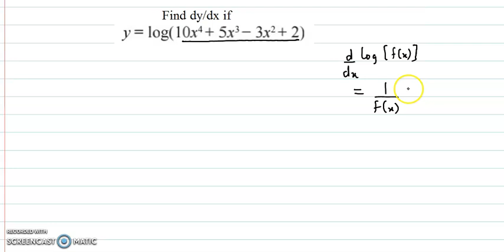Derivatives - Differentiation - Find dy/dx if y = log(10x⁴ + 5x³ - 3x² + 2)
Find dy/dx if y = log(10x⁴ + 5x³ - 3x² + 2)